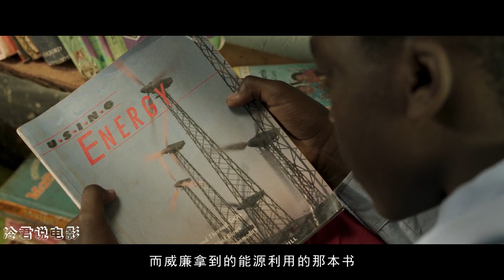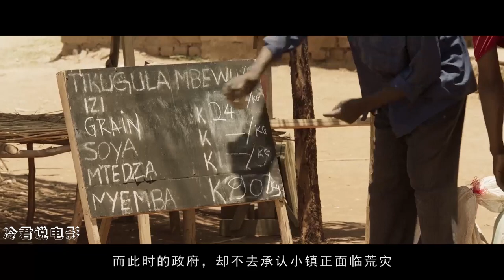请耐心看完这部电影，了解何为知识改变命运，真人真事改编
《驭风男孩》
13岁的男孩因家里没钱交80美元一年的学费而被学校开除，热爱学习的他溜到学校的图书馆，找到了一种拯救饥荒村庄的方法：用父亲的自行车的主架打造了一个简陋但可行的风车，拯救了村庄